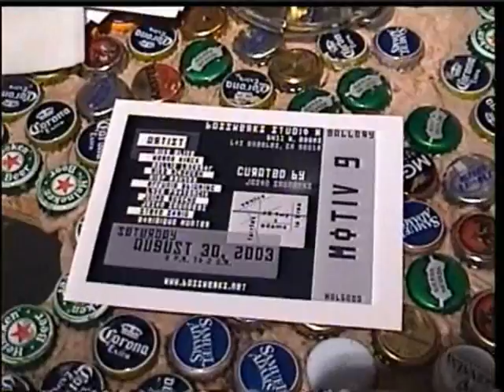Doug LaMarche, Healing through ART by Design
I interviewed Doug at an Art Show in 2003.   Since then I have run into him again several times at various art shows.   He is always cheerful and his artwork is a joy.

I love his creative spirit and am grateful for this interview.    He is an inspiration.

Thanks.